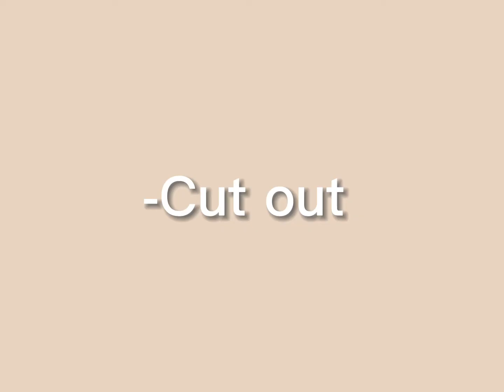elizalinemepfrs || Audition for part 11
hope we get in